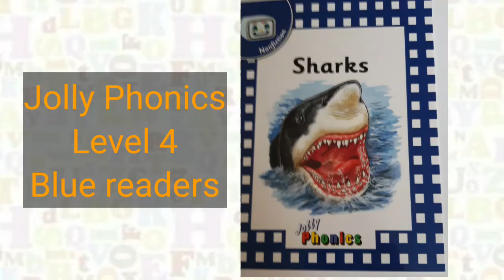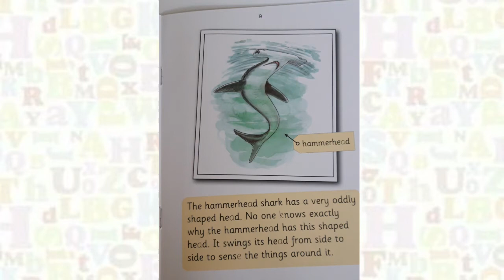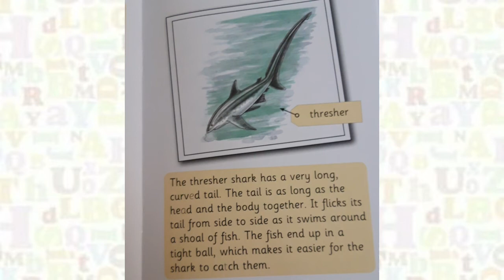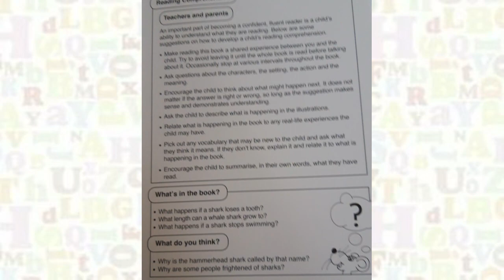Jolly Phonics Blue readers Level 4 Sharks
Jolly Phonics blue readers Level 4